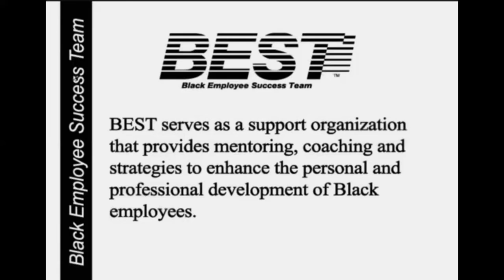Ed Gordon: Roslyn M. Brock Interview Pt1 (2009)